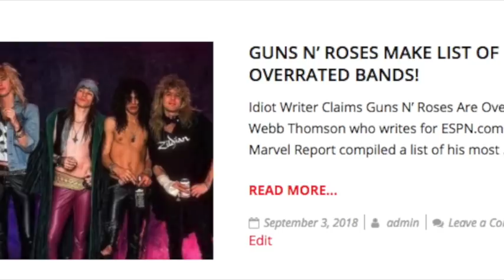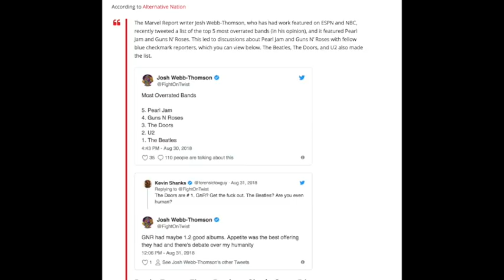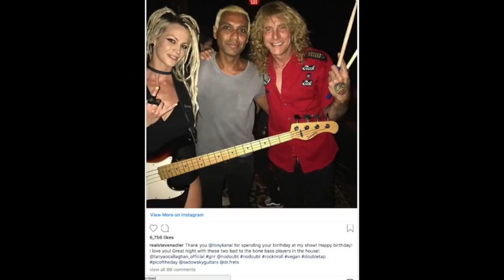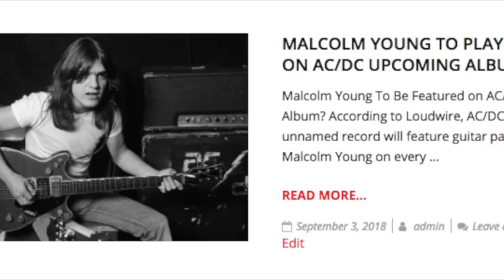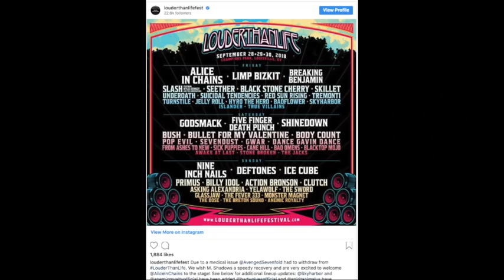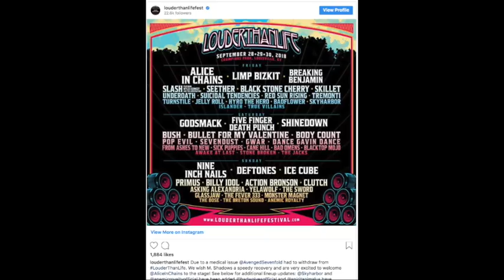Guns N' Roses: Slash's Brother Rips Limp Bizkit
Guns N' Roses Overrated Band List

Tony Kanal and Steven Adler

Malcolm Young To Play on Next AC/DC Record

Slash's Brother Rips Limp Bizkit!

Nathan
David A.
Rebekah Legion
Wip243
Jenny P
Karen M.
Ben
Zeeshan H
Linda S.
Ms. Metal
Mary T
Brian P
Lou V
Mark S.
Karl M
Jack B.

06/03 - Berlin, Germany @ Olympiastadion

06/06 - Odense, Denmark @ Dyreskuepladsen

06/09 - Donnington, UK @ Download Festival

06/12 - Gelsenkirchen, Germany @ Veltins Arena

06/15 - Firenze, Italy @ Firenze Rocks

06/18 - Paris, France @ Download Festival

06/21 - Dessel, Belgium @ Graspop Metal Meeting

06/24 - Mannheim, Germany @ Maimarktgelände

06/26 - Bordeaux, France @ Matmut Stadium

06/29 - Madrid, Spain @ Download Festival

07/01 - Barcelona, Spain @ Estadio Olympico

07/04 - Nijmegen, Netherlands @ Goffertpark

07/07 - Leipzig, Germany @ Festwiese

07/09 - Chorzow, Poland @ Stadion Slaski

07/13 - Moscow, Russia @ Otkritie Arena

07/16 - Tallinn, Estonia @ Tallinn Song Festival Ground

07/19 - Oslo, Norway @ Valle Hovin​

07/21 - Gothenburg, Sweden @ Ullevi Stadium